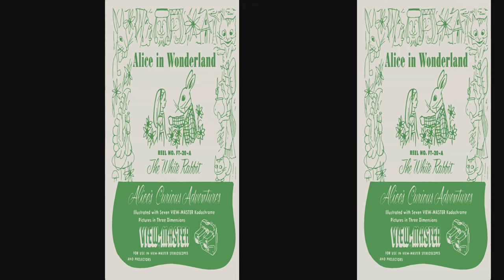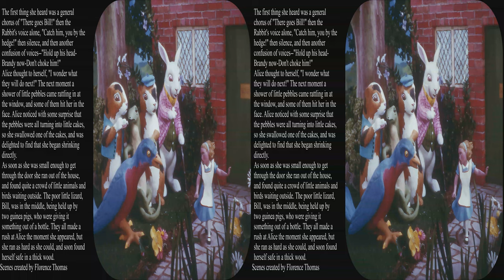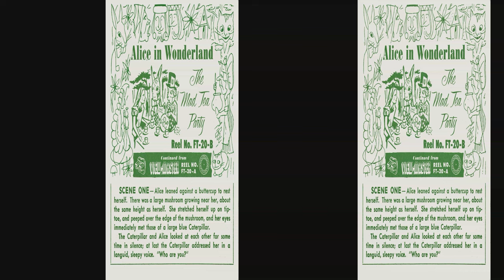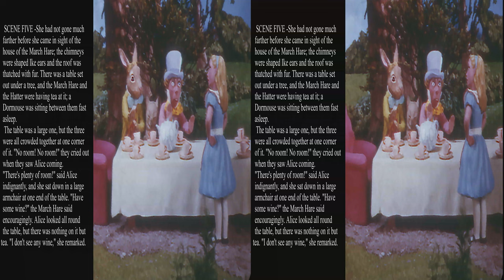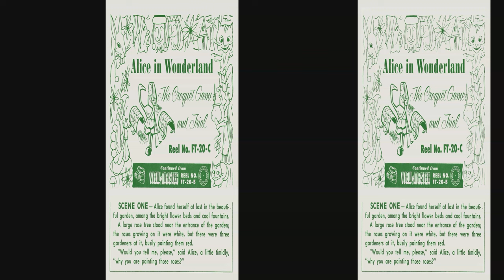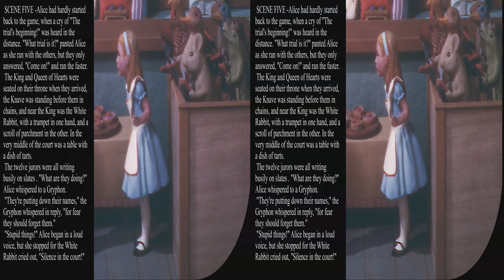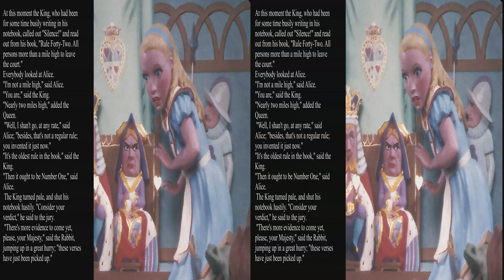View-Master Alice in Wonderland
Updated to full 4k.  This 1952 out of print set of three reels is an adaptation of the classic Lewis Carroll story Alice in Wonderland created by Florence Thomas.  It is a tour de force with details that closely mirror the original Tenniel illustrations.  Alice is cuter and neater than the Tenniel conception, with more animated expressions.  Disney included episodes from Through the Looking Glass and added some slapstick details, but this set does not.  In the interest of abridging the tale the lake of tears, caucus race, mock turtle, and the lobster quadrille are left out.  Typical of Ms. Thomas's work, the figurines are exquisite with good picture depth and abundant detail.  3D works best with a wealth of detail for the viewer to linger over.  The figures are larger compared to her work in the 1940s.

The text is quite a long excerpt from the book, so you may wish to pause the presentation to read it.  Because Ms. Thomas was able to cram multiple ideas into each frame, it is possible to zoom in to those details that go with the text.

Be sure to select HD or 4k and full screen while paused for best viewing.  You can also turn on the 3D for an appropriate monitor, use your red/blue glasses, or watch it flat in glorious Kodachrome color.  View-Master pictures are really made to be seen in 3D.  These reels are unlikely to ever be reprinted, but they are available used.